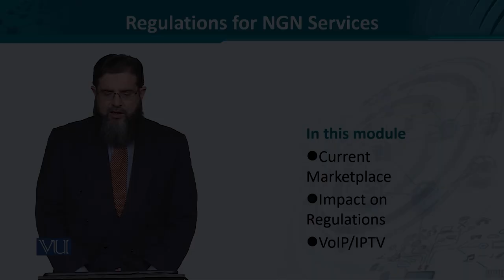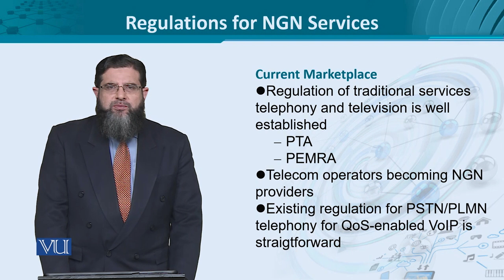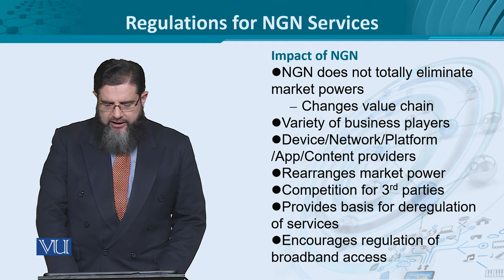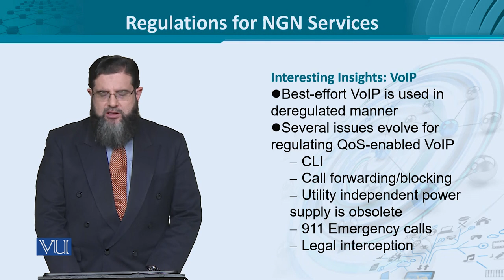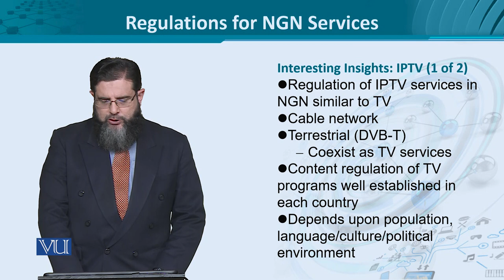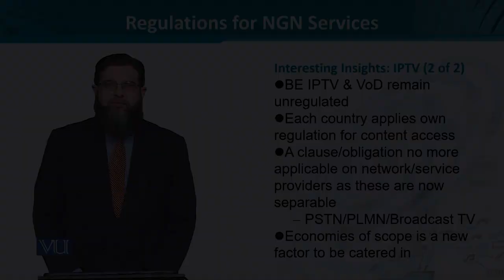Data Visualization | CS642_Topic220